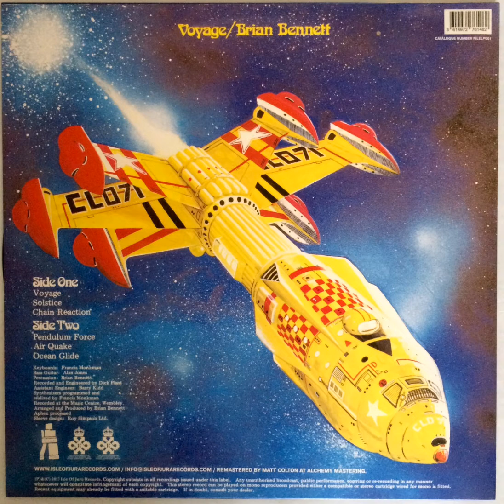Voyage (Side B) - Brian Bennett (1978)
The 1978 'Discoid Funk' album by Brian Bennett.

Personnel:
Keyboards - Francis Monkman
Bass - Alan Jones
Drums - Brian Bennett

Tracklist:
1. Voyage
2. Solstice
3. Chain Reaction
4. Pendulum Force
5. Air Quake
6. Ocean Glide